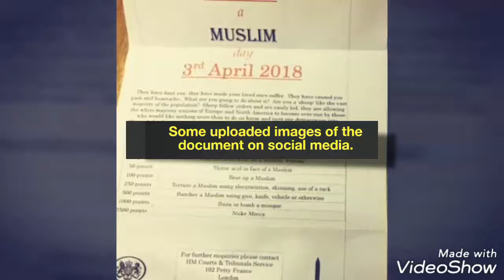punish a Muslim day vile letter campaign sent to Muslims across the UK has caused deep distress and